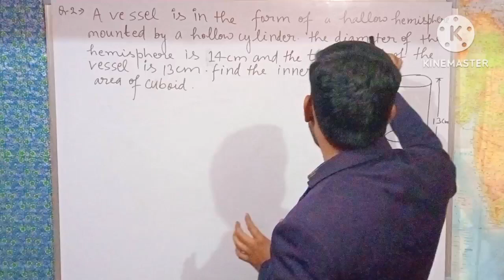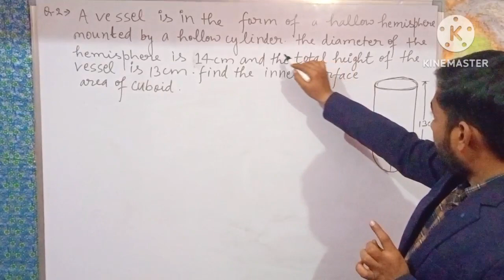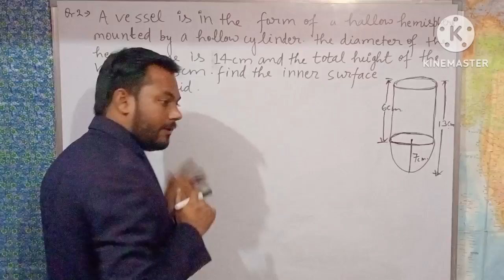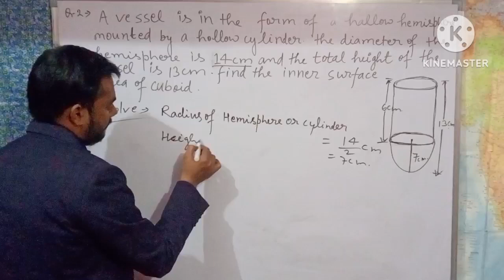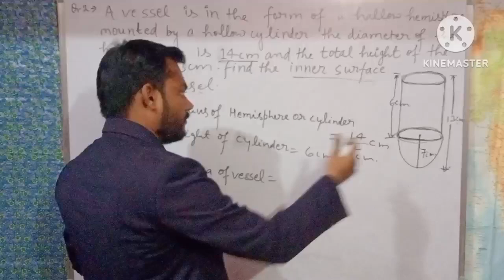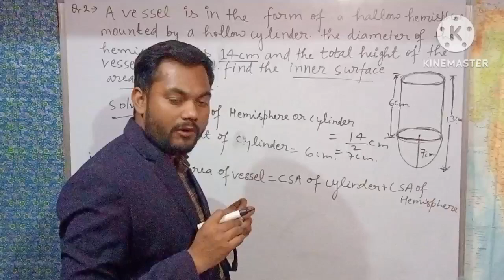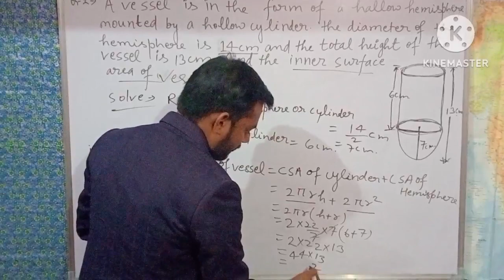पृष्ठीय क्षेत्रफल और आयतन surface area and valume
shiv classes by Ram sir
class 10th
surface area and valume class -10th
surface area and valume
surface area and valume class 10th ex.13.1